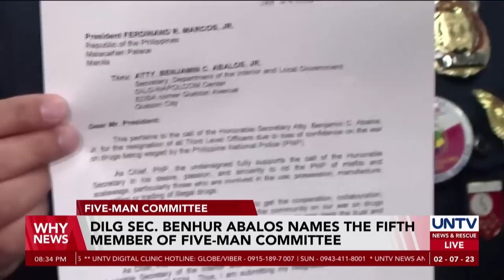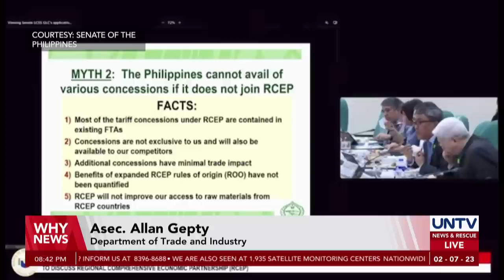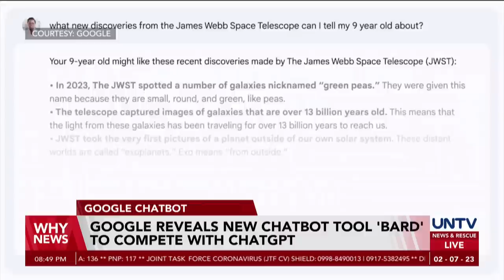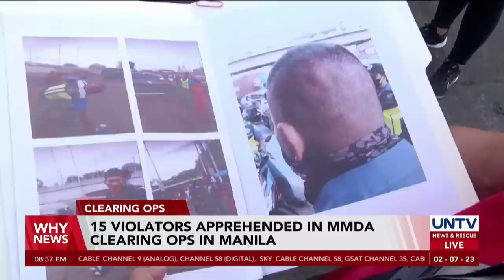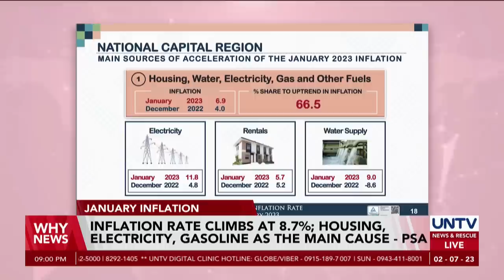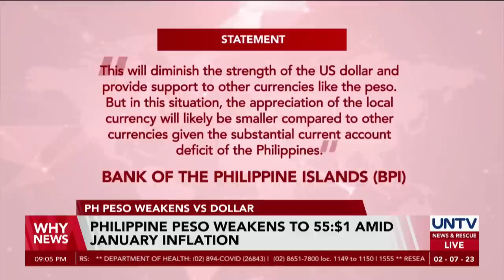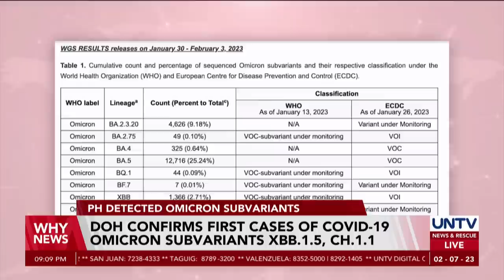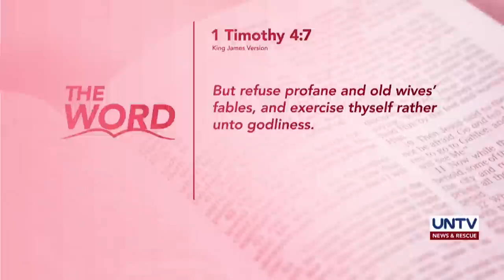UNTV: Why News | February 7, 2023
- DILG Sec. Benhur Abalos names fifth member of 5-man committee
- Over 5,000 killed in Turkey and Syria 7.8 magnitude quake
- DOJ believes UN rapporteur on EJK may help improve PH legal system